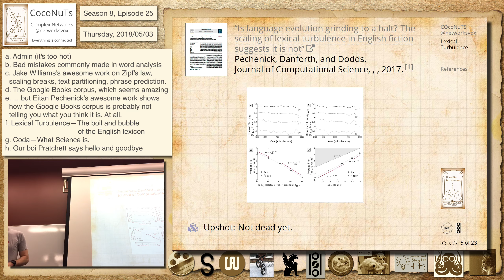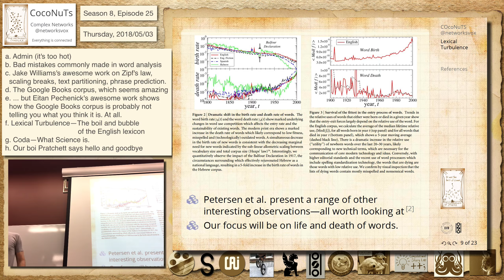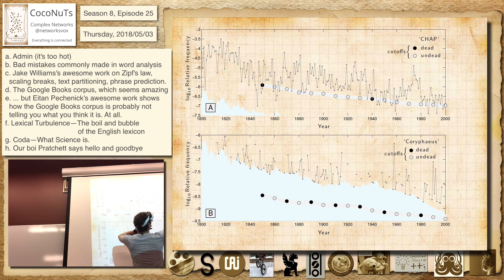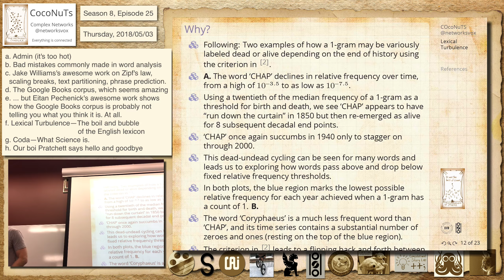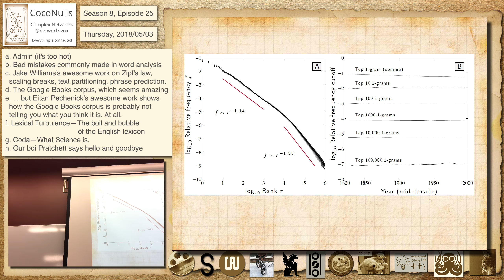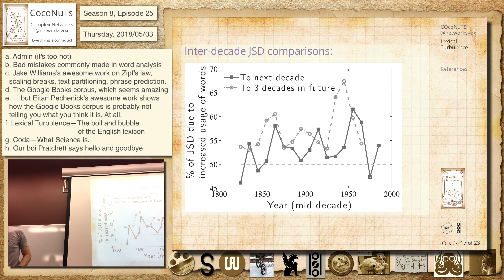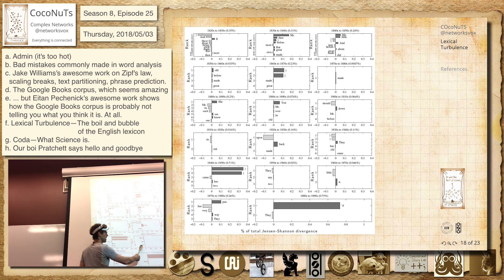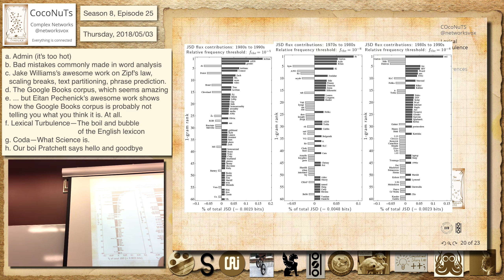S8E25f: Lexical Turbulence—The boil and bubble of the English lexicon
Season 8, Episode 25f
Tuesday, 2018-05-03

Lexical Turbulence—The boil and bubble of the English lexicon